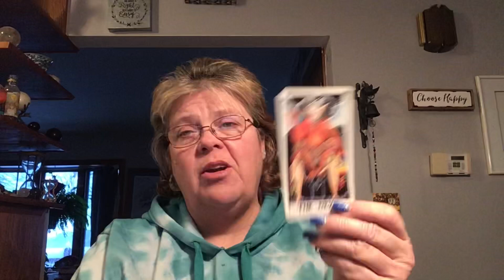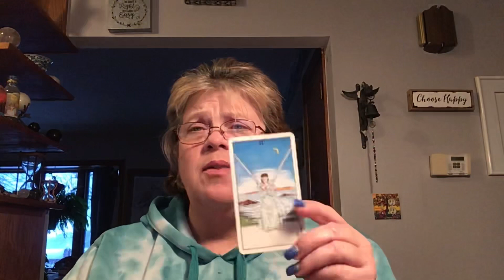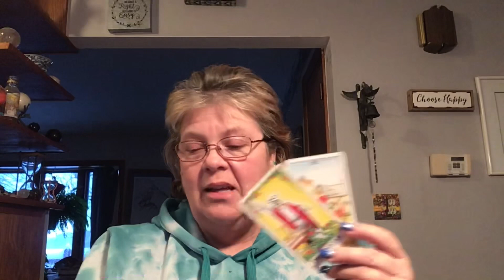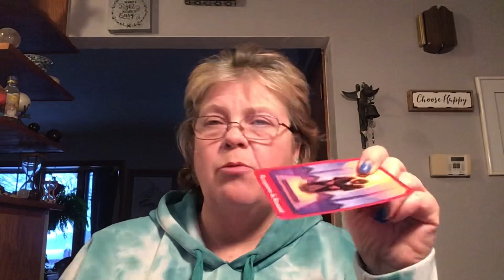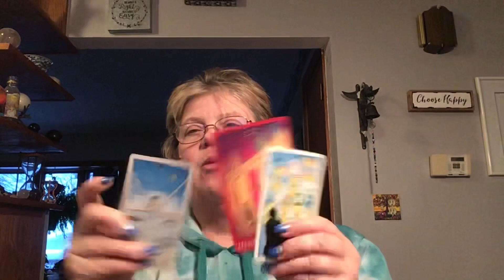♎Libra Career and Finance January 2021: Following Your New Year’s Resolution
Hi there, all, I hope you are well. Let those blessings flow!